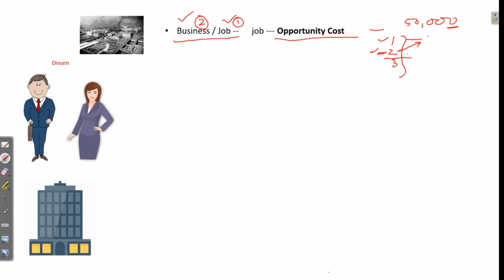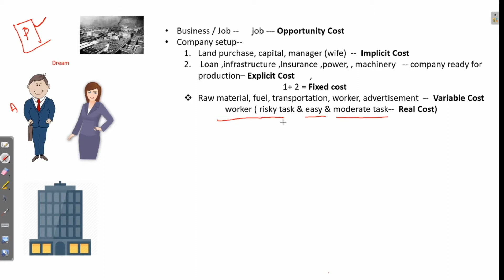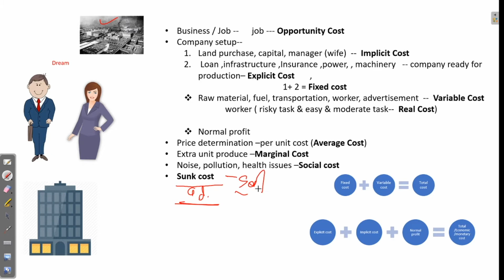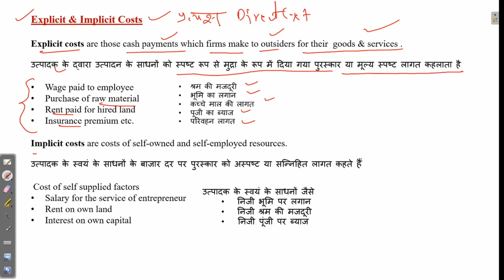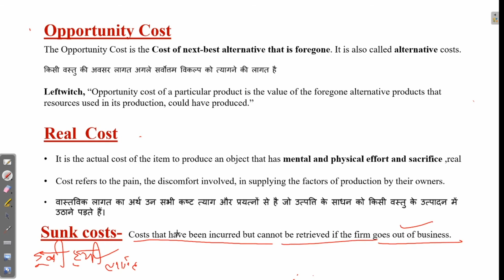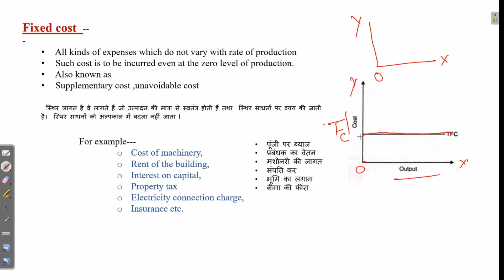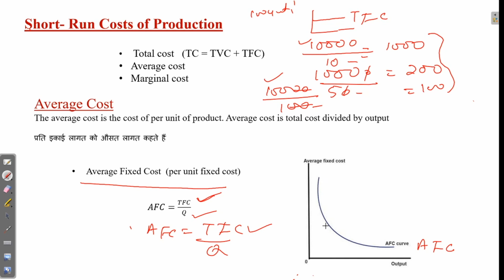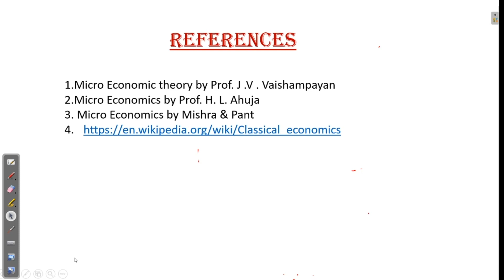Production Cost I Concept & Types I Fixed & Variable , Average, Marginal & Total Cost I part 1/4